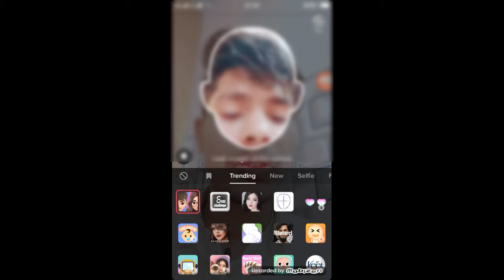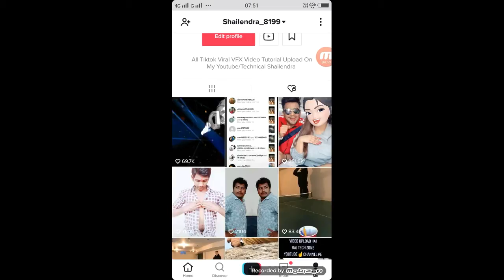Tiktok Tutorial | New Emoji on face filter | Tiktok latest trend | Technical Shailendra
Tiktok Tutorial | New Emoji on face filter | Tiktok latest trend | By Technical Shailendra

Apps

►your question
New Emoji on face filter,
Tiktok Tutorial emoji on face filter,
tiktoktutorial emoji,
tik tok latest tren emoji,
tik tok app se banaye emoji wala video,
tiktok par emoji wala video kaise banaye,
tik tok emoji,